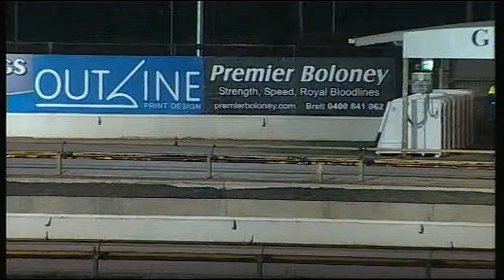GEL FRI 18 AUG 17 R5